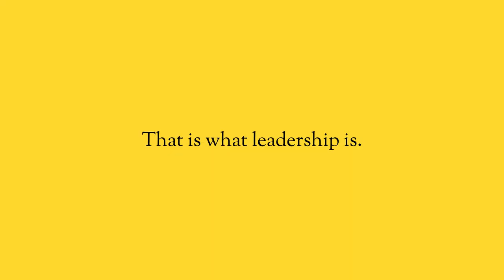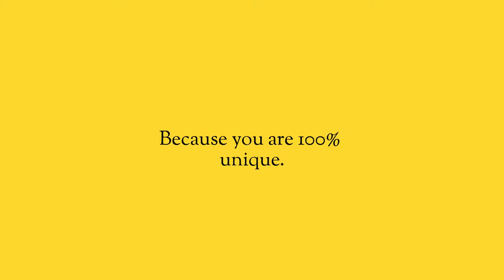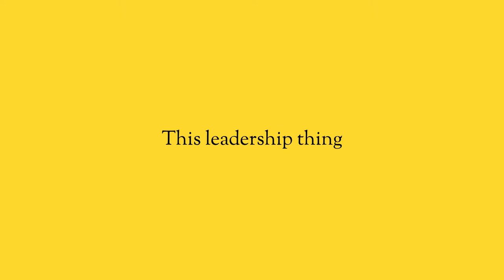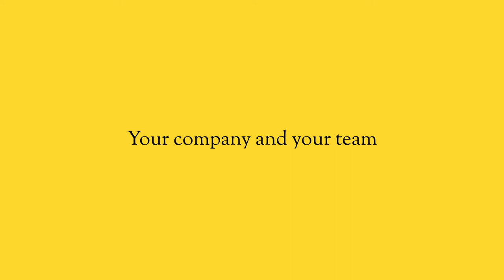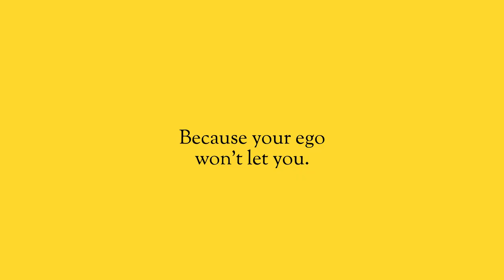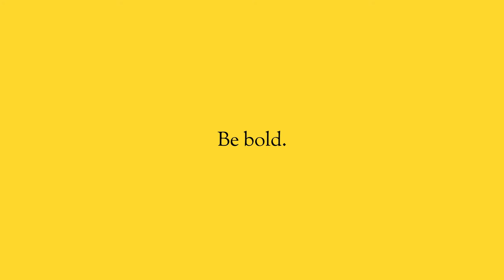Triple down on what makes you great.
You are a leader, and yet you’re afraid to lead. You are worried you are going to do something or say something that takes this entire ship down. You’re afraid to be called a liar. If you can’t be the leader that you need to be, not only will you never make your dreams happen, you will never live up to your full potential.

It starts with you. It starts with your confidence, with your belief in yourself, and with your resilience to not listen to the voices that tell you it’s not possible.